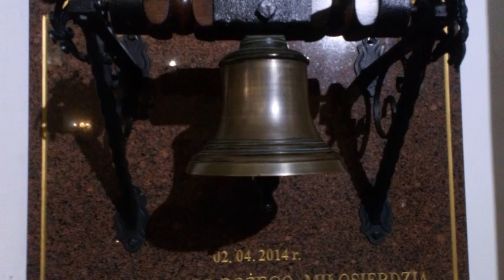Dzwony polskich wież #2: Dzwony Kościoła NSPJ w Suwałkach- Sanktuarium Miłosierdzia Bożego.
Kolejna wieża :)  Tym razem nagrałem dzwony w kościele Najświętszego Serca Pana Jezusa w Suwałkach